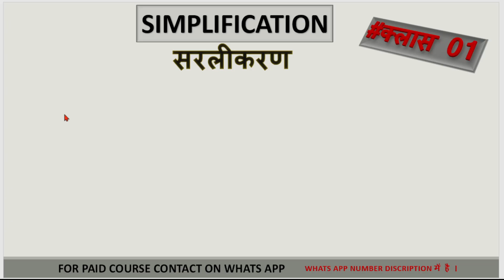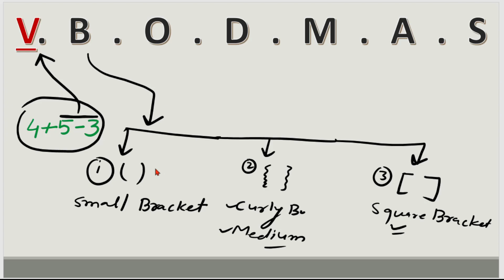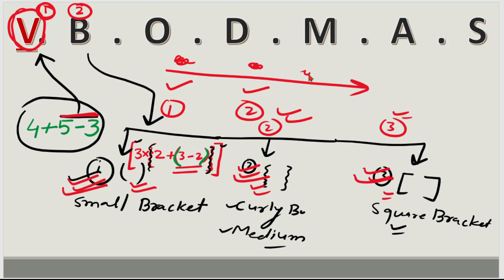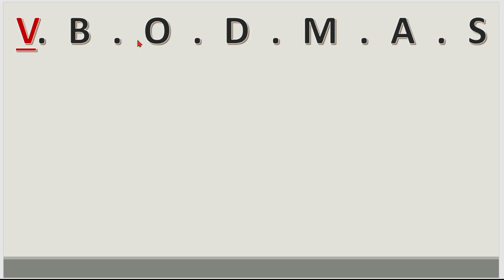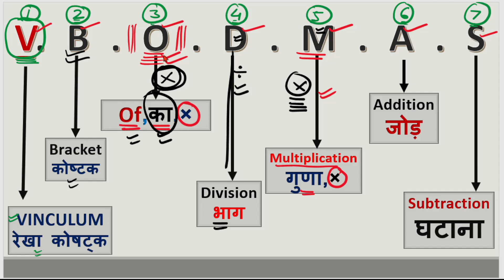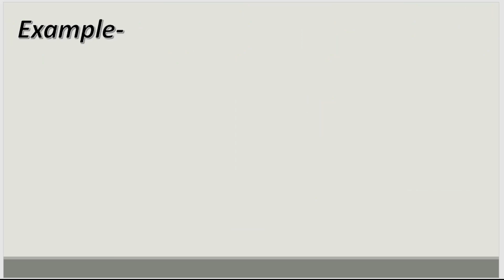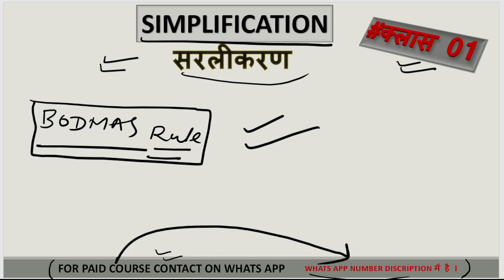BODMAS || Simplification || basic mathematics ||the minus plus || bodmas rule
Paid course ke liye whats app par message karen

Bodmas rule
Bodmas
Simplification